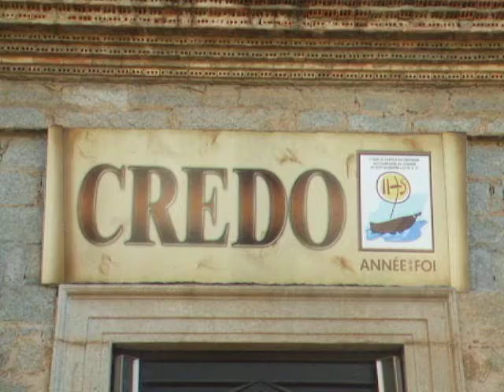Good Morning Corsica !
RODNEY C SLANG FILMS